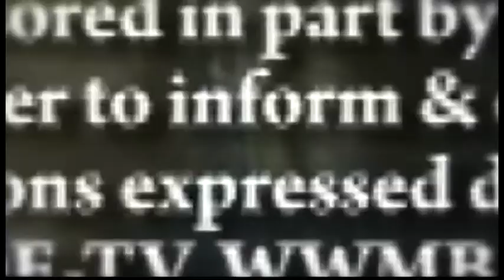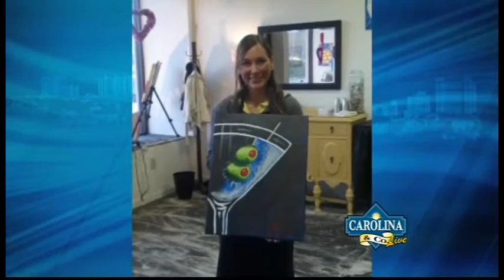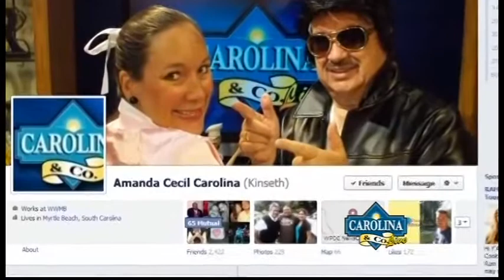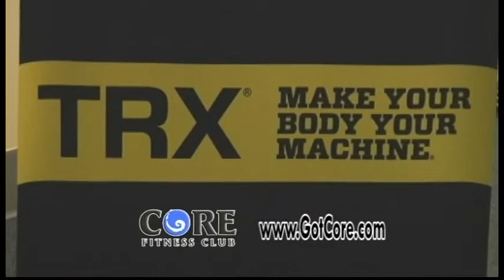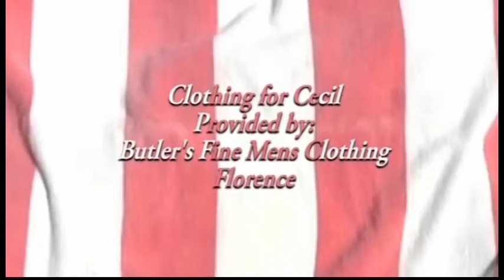Carolina & Company LIVE 1/30/13 with Amanda Kinseth and Cecil Chandler